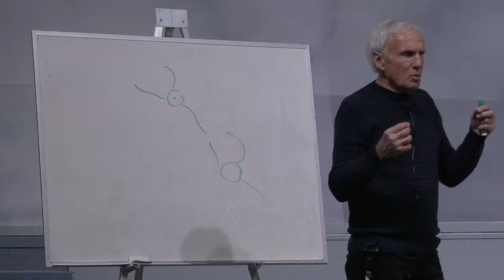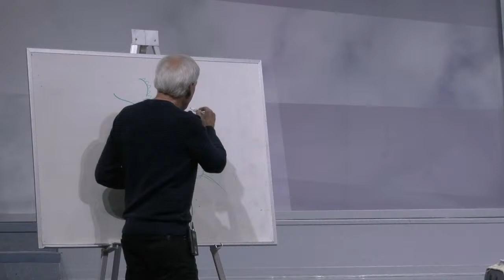Pandemic Stress Reset With Phil Brewer -WSDA Health Seminar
Pioneer of Silver Hills Guest House in operation since 1984
Home remedies seminars, cooking schools and health coach.